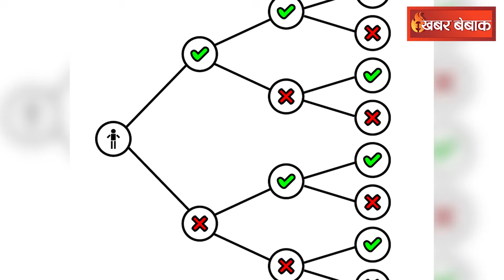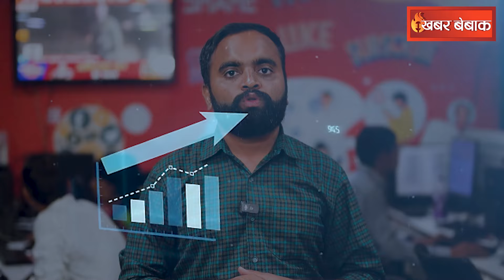X (Twitter) पर कोई टॉपिक कैसे करता है ट्रेंड? जानें ट्रोल और ट्रेंड की पूरी रणनीति